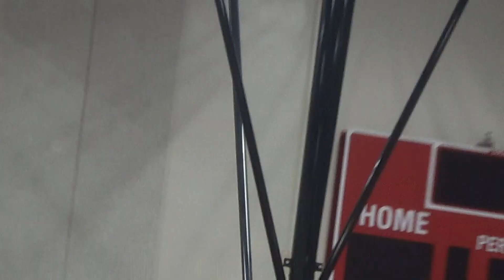11 23 19 JV vs Zimmerman scrimage 4 of 4